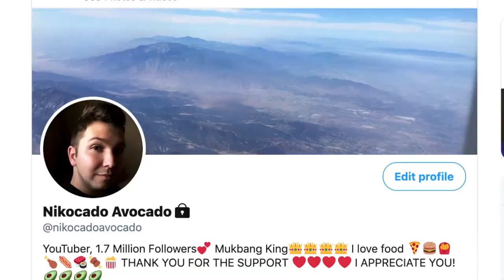Nikocado Avocado's Profound Sadness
Whether you believe it or not, he doesn't believe in Salads.